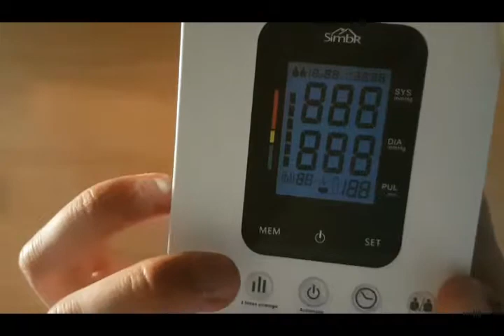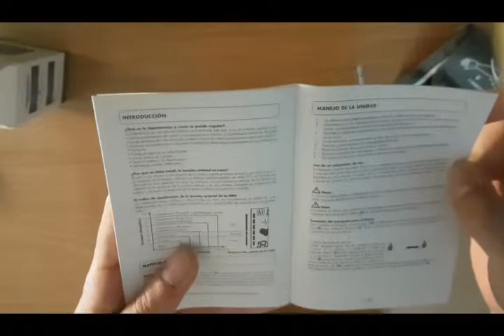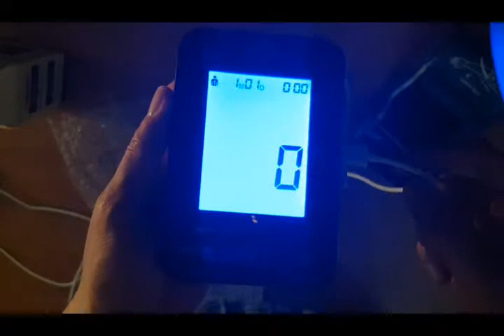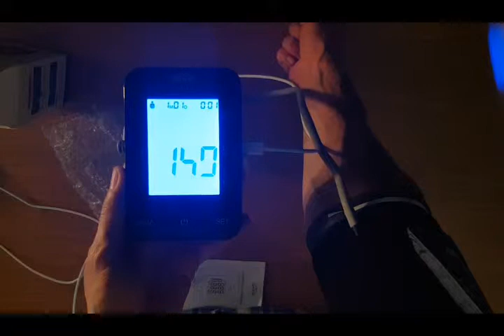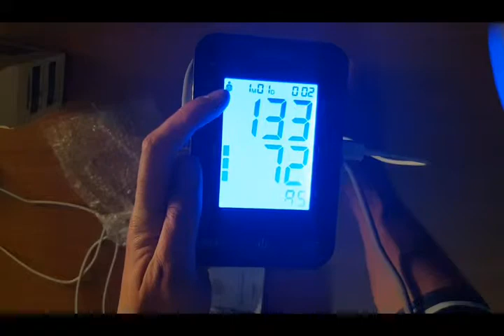Tensiómetro SIMBR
Buenas!

Hoy os presento este medidor de tensión arterial y pulsaciones, que podéis adquirir aquí: